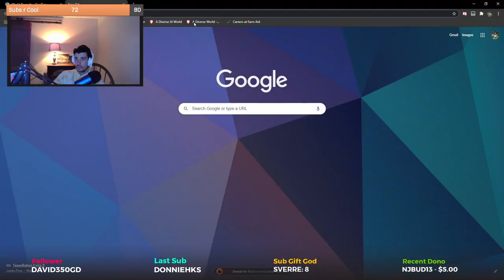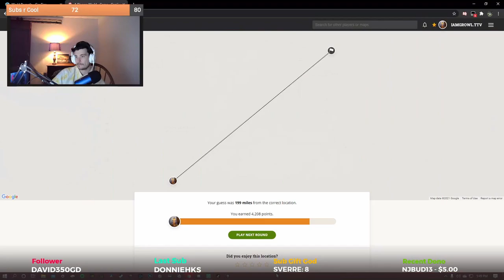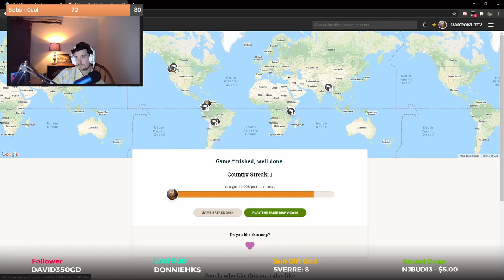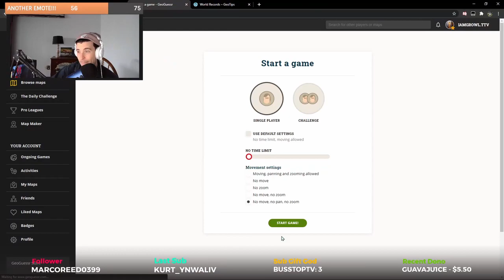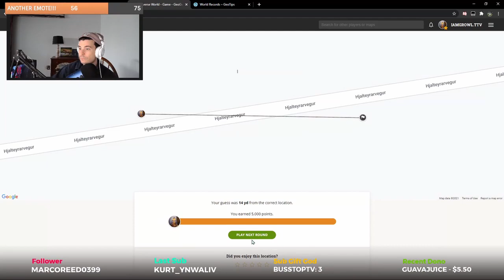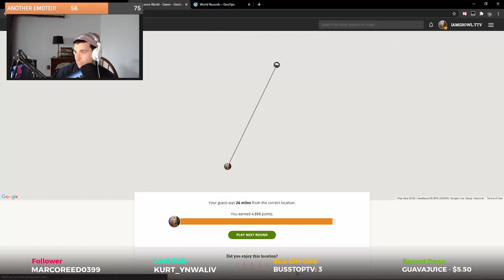Chasing Tom Davies record.... repeatedly (NMPZ High Score GeoGuessr)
GeoGuessr NMPZ games. That's it. That's the video.

WE spent a WEEK trying to get the World Record GeoWizard has been chasing for months and it proves as hard as it looked. During the past week there have been 5 new top 5 scores submissions by myself, Politix, Kurt, RC, and Topotic. Needless to say, it's getting harder. These are some highlight videos from my attempts that I thought showcased how tough it can be to get that "perfect seed". Feel free to check out the record videos and give those guys some love.

Thanks, and I hope you enjoy!

Also fk off donnie. LUL

0:00 Intro
2:20 Game 1
6:07 Game 2
7:25 Game 3
9:56 Game 4
12:48 Outro